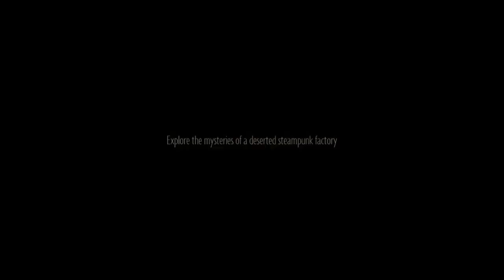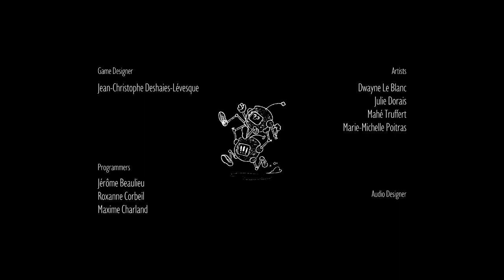Rusted Minds - Official Trailer (Cubi21 Winner)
Submission for the Ubisoft GameLab 2021 Competition

First Prize Winner :
- Best Prototype (First prize)

Also Nominated for :
- Best Art Direction and Production
- Best User Experience
- Best Quality of the “3Cs”

- - - Rusted Minds - - -

Se réveillant sous les engrenages, deux robots magnétiques nourrissent le rêve d'atteindre l'humanité. Afin d'exaucer leur vœu le plus cher, ils devront coopérer et coordonner leur chemin à travers les énigmes difficiles d'une usine steampunk déserte.
Waking up under the grinding gears, two magnetic robots nourish the dream of achieving humanity. In order to fulfil their greatest wish, they will have to cooperate and coordinate their way through the challenging puzzles of a deserted steampunk factory.

Credits:

Artists:
Dwayne Le Blanc                                            Julie Dorais
Mahé Truffert                                                   Marie-Michelle Poitras

Programmers:
Jérôme Beaulieu                                             Maxime Charland
Roxanne Corbeil

Game Designer:
Jean-Christophe Deshaies-Lévesque

Audio Designer:
Alessandro Garino - Aka_Lemonhead​

Concept Art & UI Assets:
Ronan Le Gall